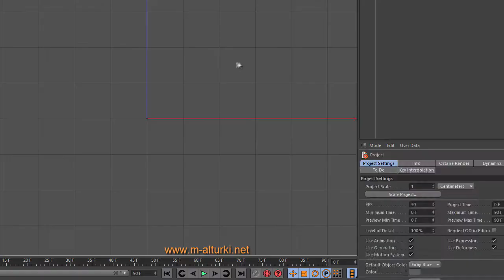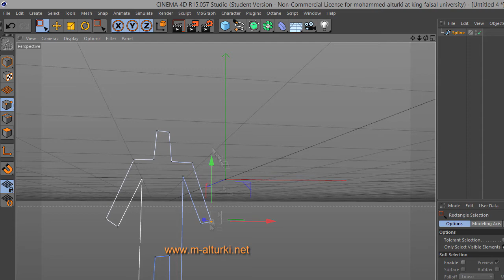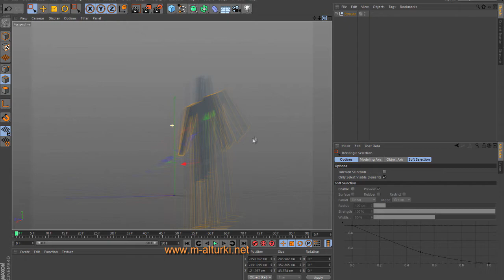Cinema 4D - bus+man speed modeling